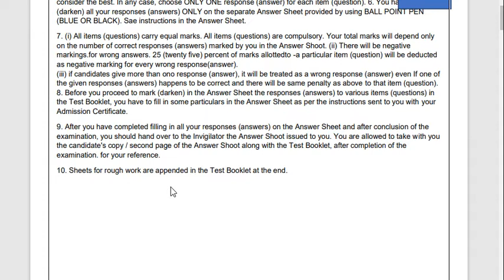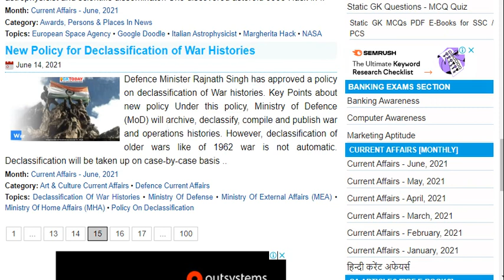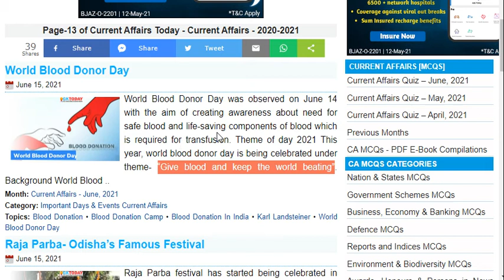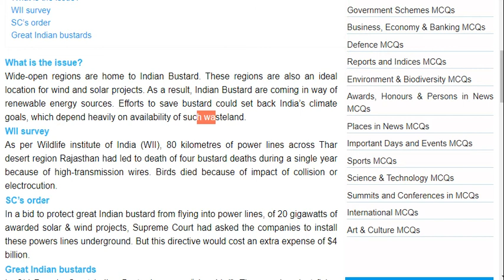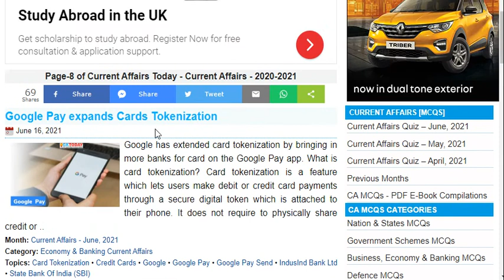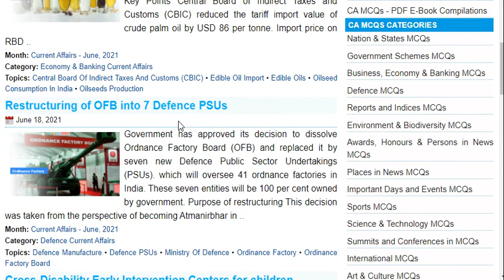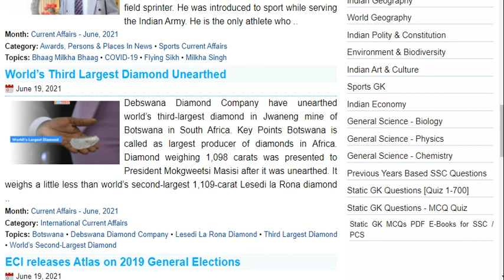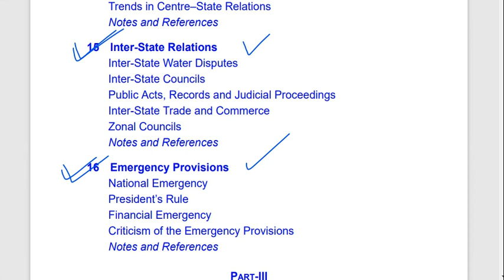Topic- 📕How to Study for Week 2 OCS 2021🔰Current Affairs Weekly revision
🍄OCS 2021
🌿CIVIL SERVICE CORNER
Online Class - Every Day 10.30 to 11.30 pm
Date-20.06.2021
Topic-
📕How to Study for Week 2
OCS 2021

🔰Current Affairs
Weekly revision